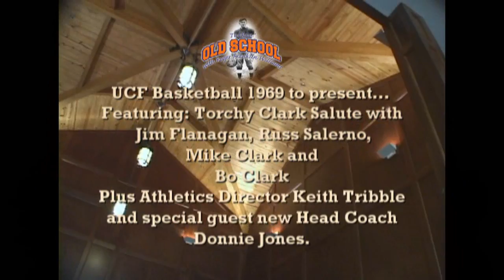Torchy Clark Tribute; UCF Basketball 1969 -- 2010-2011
Featuring Jim Flanagan, Russ Salerno, Mike Clark, Bo Clark with special guest Coach Donnie Jones